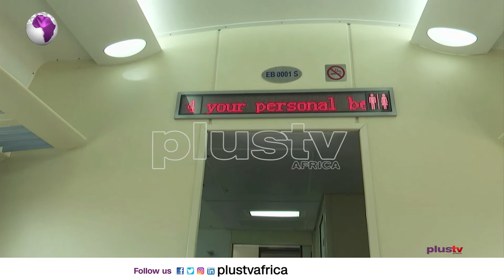Chinese Loans: Ameachi Confronts The House Of Reps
The discussion of Nigeria’s external borrowing is still ongoing and seems have taken a different stance as Minister of Transportation, Rotimi Amaechi and other government officials appeared before honourable ossai ossai led committee after been summoned. Amaechi, who had earlier appeared before the committee, had said the probe would send a wrong signal to China, which could stop the loans, thereby thwarting the nation’s rail projects. The Minister of Finance, Budget and National Planning, Zainab Ahmed and Minister of Communications and Digital Economy, Isa Pantami were also summoned.